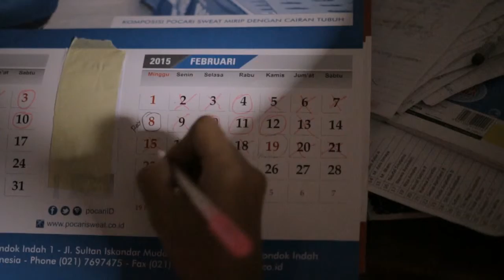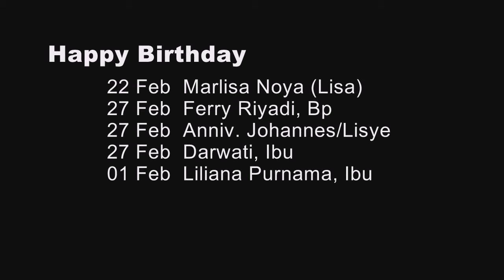Pengumuman JB3 Bandung, 22 Febuari 2015